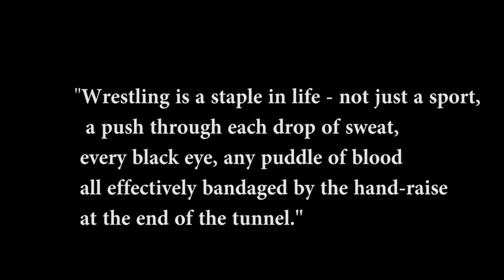GFH Bison AA 2017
Congrats to are State Qualifiers and are State champs. Best of luck to all those returning next year though I know you guys won't need it.

Highlight Video 2017 AA State GFH Bison